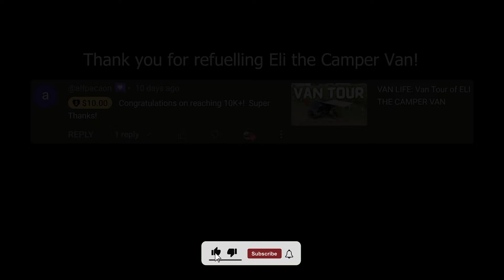VAN LIFE: Exploring BINANGKAAN FALLS, Camarines Sur